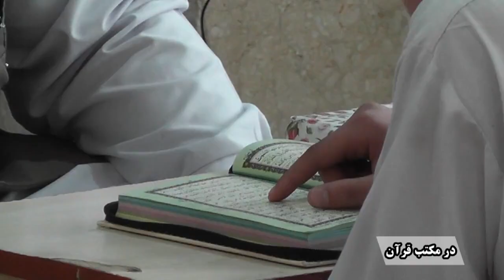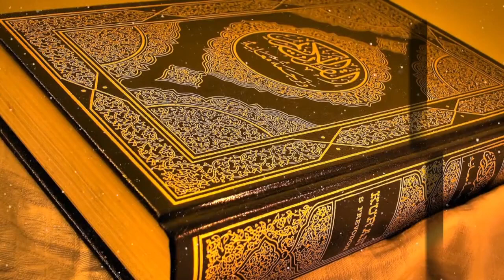در مکبت قرآن